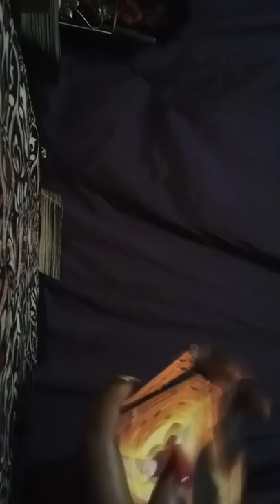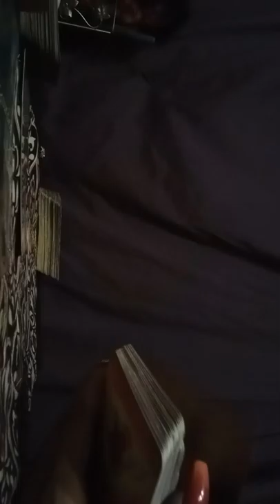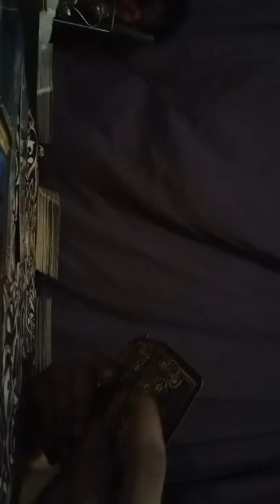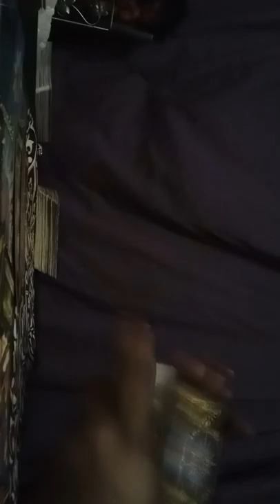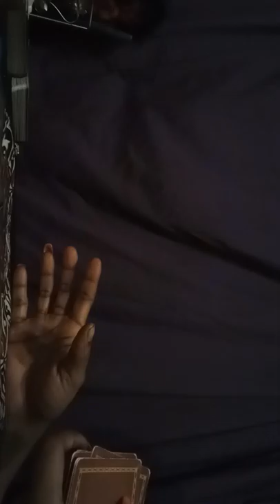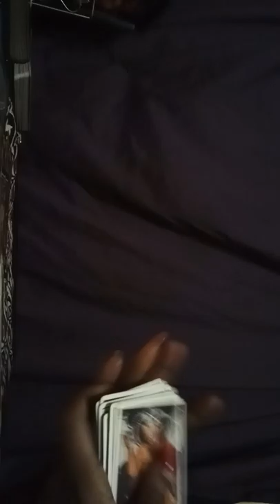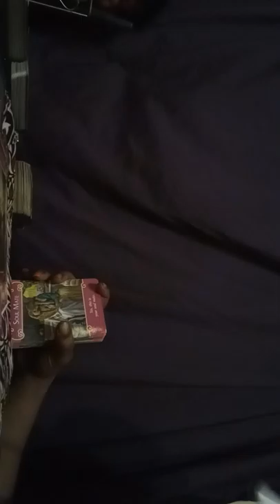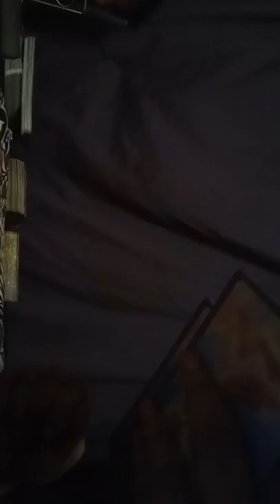Libra- Gemini- Aquarius 👉🏽Air Signs👈🏽" I WONT CRY FOR YOU"